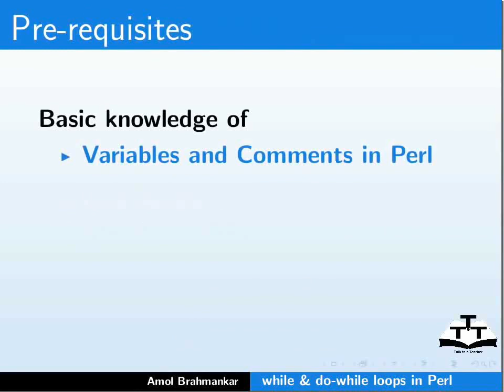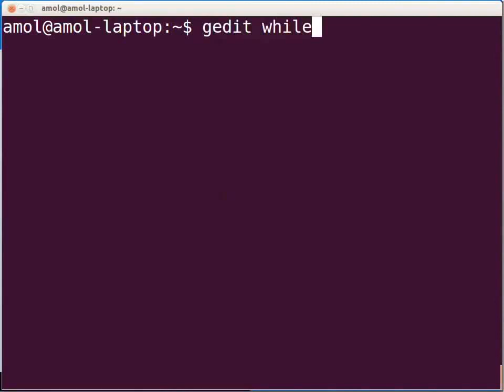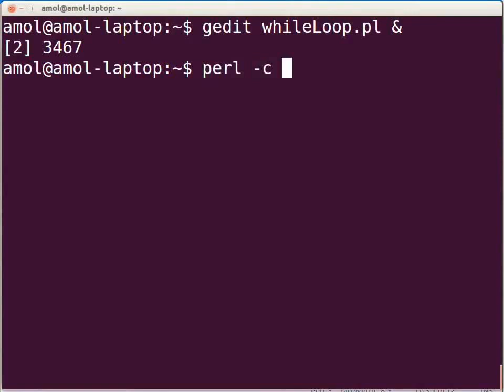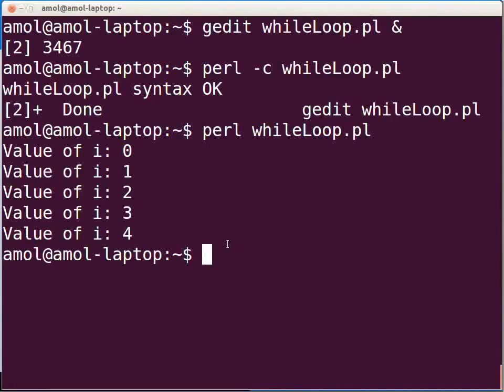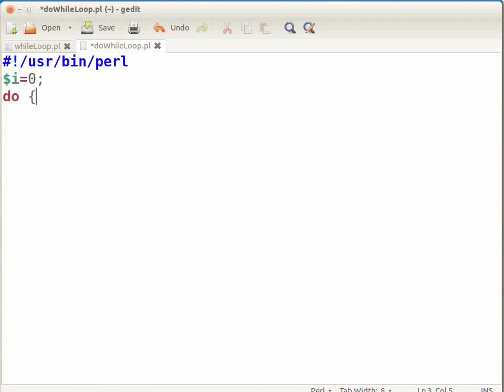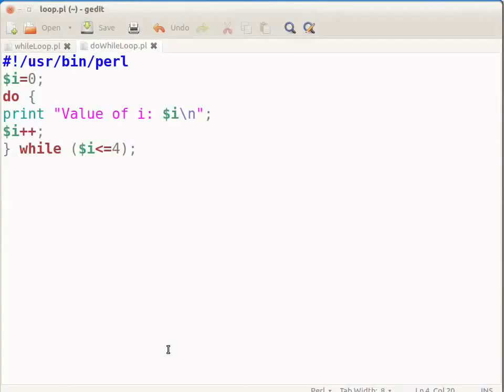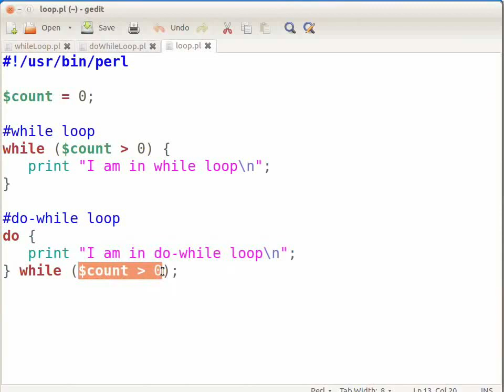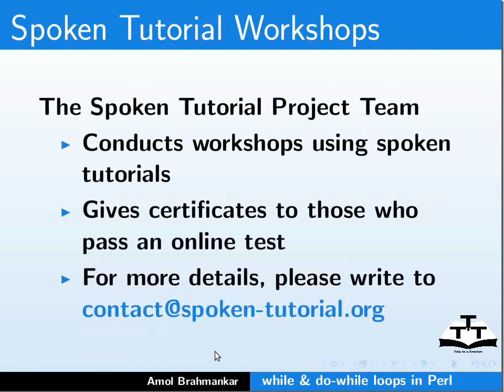while do while loops - Manipuri